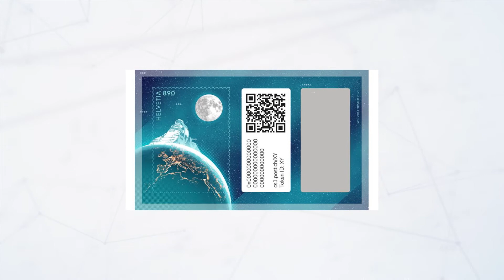✉️ El servicio postal nacional de Suiza lanzará un sello NFT ✉️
Recientemente el Swiss Post,  el servicio postal nacional de Suiza, anunció que lanzará un "sello criptográfico" que será un objeto de colección digital vinculado a los sellos físicos emitidos por el servicio postal por un valor de 8.9 francos suizos.

Los compradores y coleccionistas podrán descubrir el NFT de su sello físico en línea, a través de un código QR impreso junto al sello físico. La imagen del sello cripto mostrará uno de los 13 diseños posibles y se puede recopilar, intercambiar y comercializar en línea.

➡️ Twitter Euge: @NftEuge
➡️ Twitter Humberto: @NFTHumberto